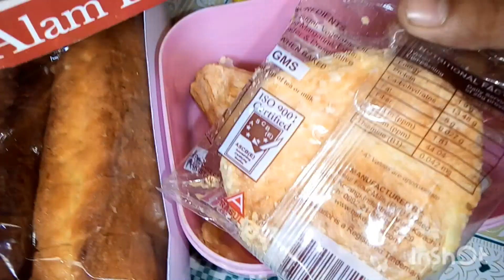دیسی سٹائل دوپہر کا کھانا 🤤🤤by HAFSA vlog and routine 🇵🇰